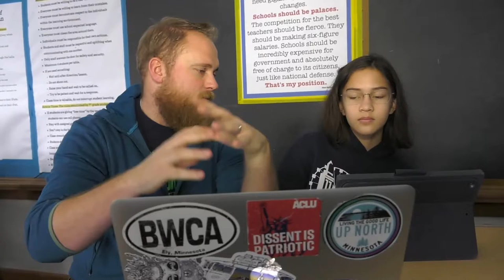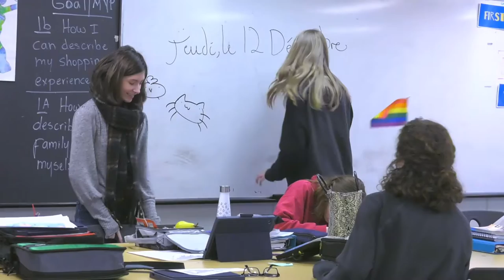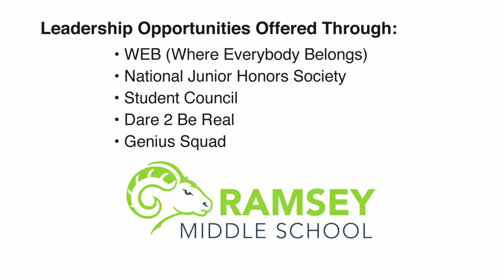Hidden River Middle School - Soomaali